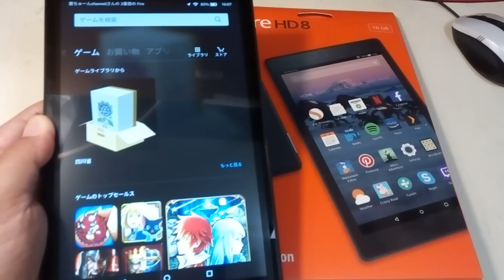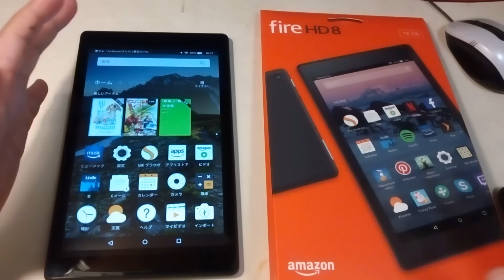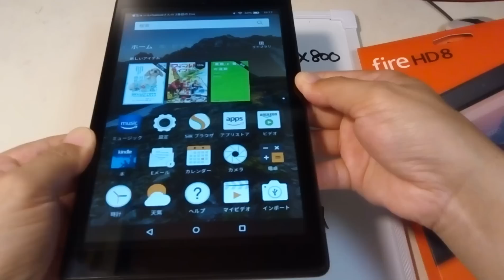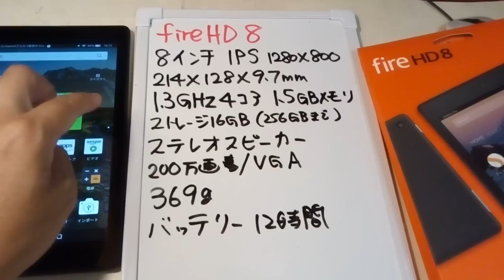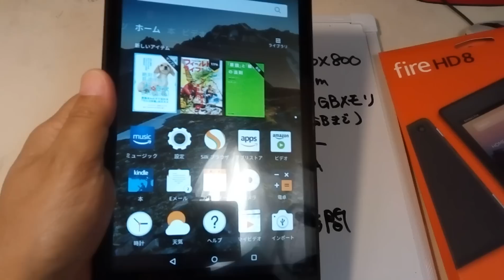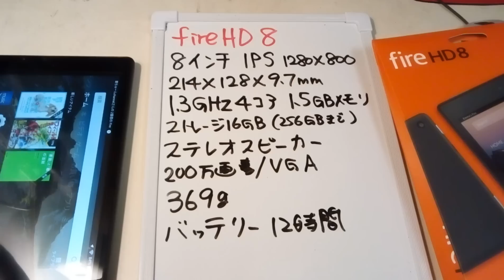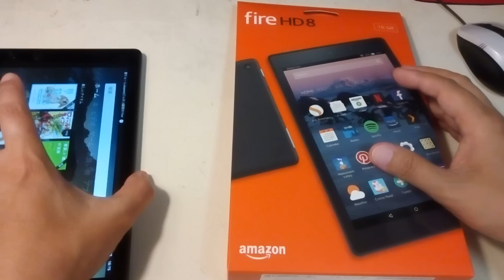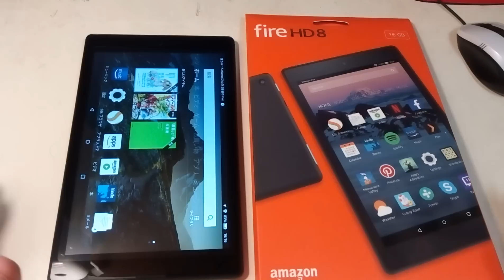5980円で入手した新型fire HD8とは？魅力を語る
・Fire HD 8 タブレット (Newモデル) 16GB、ブラック